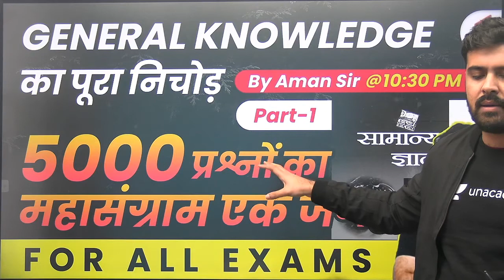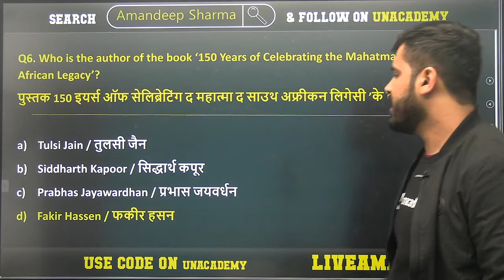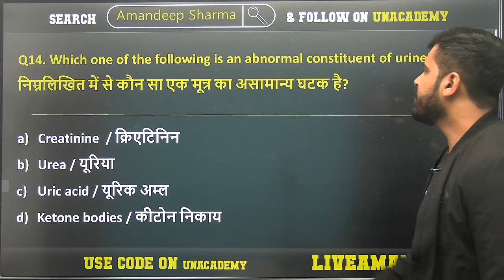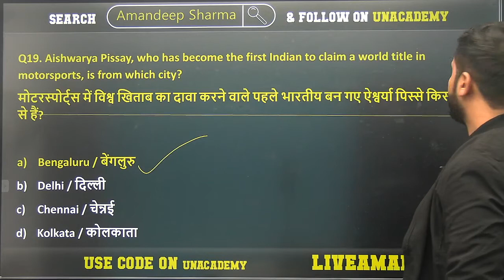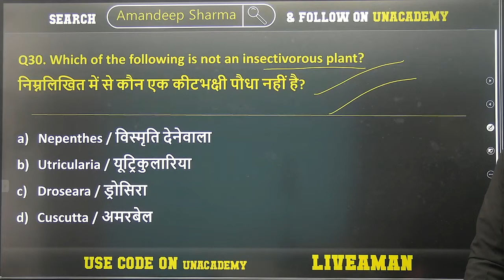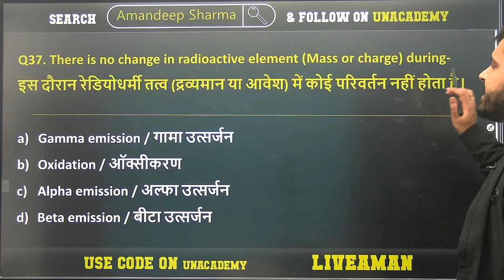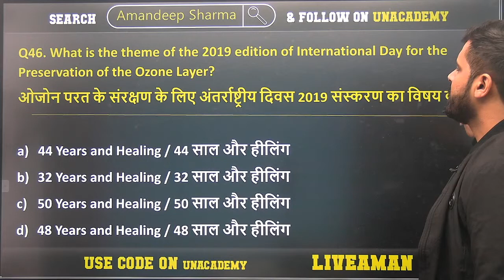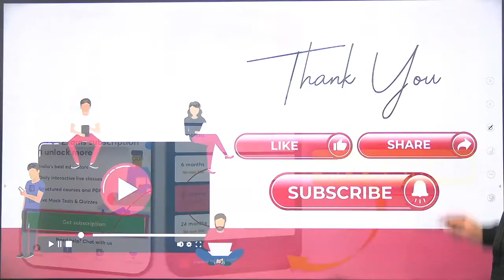All Exams 2021 | GK का पूरा निचोड़ | 5000 Questions का महासंग्राम by Aman Sharma (Part-1)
Railway NTPC GK Questions | SSC GK Questions | 5000 GK Question Series by Aman Sir | GK 5000+ Most Expected Questions for All Exams

✿ Morning Shows:
05:00 AM - Current Affairs Quiz Show by Bhunesh Sir
06:30 AM - One Word Substitution & Idioms by Harsh Sir
07:00 AM - The Hindu Editorial by Harsh Sir
08:00 AM - Current Affairs Show by Bhunesh Sir
08:40 AM - Vocabulary Show by Harsh Sir

✿ RRB NTPC 2019-20 सफलता Batch:
09:00 AM - General Awareness by Rohit Sir
09:30 AM - General Science by Neeraj Sir
10:15 AM - Reasoning by Deepak Sir
11:00 AM - Maths by Sahil Sir

✿ RRB Group D 2019-20 Selection Batch:
12:00 PM - General Science by Priya Ma'am
12:30 PM - Maths by Sahil Sir
01:00 PM - General Awareness by Bhaskar Sir
01:30 PM - Reasoning by Hitesh Sir

✿ Railway/SSC Exams Special:
03:00 PM - GK by Praveen Sir
04:00 PM - Maths by Santosh Sir
10:00 PM - Maths by Sajjan Sir

✿ Bank Exams 2020-21:
02:00 PM - Maths By Amit Sir
03:00 PM - Reasoning by Sachin Modi Sir
04:00 PM - Banking Awareness by Abhijeet Sir
05:00 PM - English by Narendra Sir

✿ SSC/Banking/All Exams:
05:00 PM - English by Aisha Ma'am

✿ SSC Steno/CHSL/CGL 2020-21 Foundation Course:
06:00 PM - GS by Priya Ma'am
06:30 PM - Reasoning by Deepak Sir
07:00 PM - GA/Current Affairs by Bhaskar Sir
07:30 PM - English by Sandeep Kesarwani Sir
08:00 PM - Maths by Dhasu Sir

✿ RRB NTPC, Group D, SSC, Defence, State PSC:
08:00 PM - Science by Amrita Ma'am

✿ RRB NTPC 2020 Master Stroke:
7:15 PM - Reasoning by Ritika Tomar
9:00 PM - Maths by Rahul Deshwal

✿ SSC JE 2020-21 (Technical) Crash Course:
03:00 PM - Mechanical Engg. by Neeraj Sir
10:00 PM - Electrical Engg. by Ashish Sir
10:00 PM - Civil Engg. by Sandeep Jyani Sir

✿ All Competitive Exams:
06:15 AM - Maths by Ajay Choudhary Sir
11:30 PM - Maths by Ayush Sir

1. One Subscription, Unlimited Access
2. Learn from your favorite teacher
3. Real time interaction with teacher
4. You can ask doubts in live class
5. Limited students
6. Download the videos & watch offline